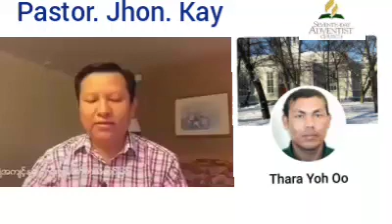ခရစ်ယာန်တရား​ေရောတို့သည်လည်း ငါ၏တရားကို ဖျက်၍၊ ငါ၏သန့်ရှင်းရာဌာနကိုလည်း ညစ်ည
ဟေရှာယအနာဂတ္တိကျမ်း ၅၈:၁၃
 သင်သည် ဥပုသ်နေ့ကို မရှုတ်ချ။ ငါသန့်ရှင်းသောနေ့မှာ ကိုယ်အလိုသို့မလိုက်၊ ဥပုသ်နေ့ကို မွေ့လျော်ရာနေ့၊ ထာဝရဘုရားအဖို့ သန့်ရှင်းသောနေ့၊ ရိုသေဖွယ်သောနေ့ဟူ၍ ခေါ်သဖြင့် ကိုယ်အမှုကိုမပြု၊ ကိုယ်အလိုသို့မလိုက်၊ ကိုယ်စကားကို မပြောဘဲနေ၍ ထိုနေ့ကို ရိုသေလျှင်၊